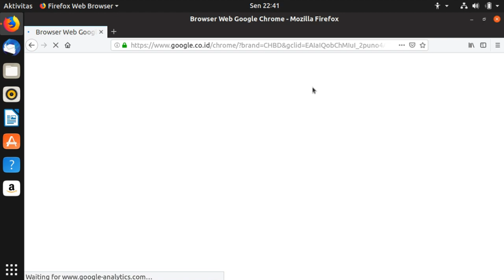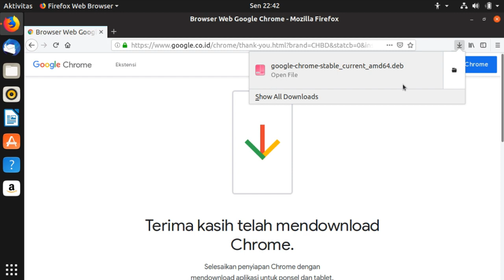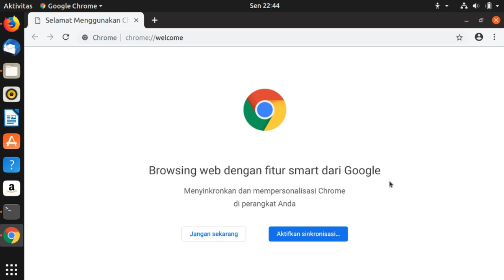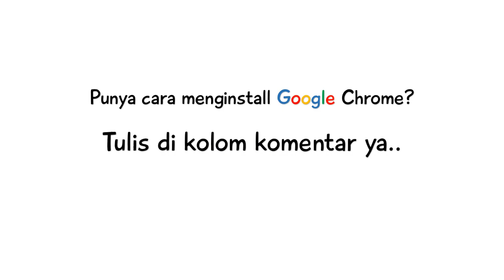Ubuntu tutorial for beginners 2019 - Install Google Chrome pada Ubuntu 18 10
Menurut Stat Counter, Google Chrome adalah Web browser yang paling banyak digunakan di dunia.  Salah satu fitur yang saya sukai adalah kemudahan sinkronisasi dengan android.
Berikut ini cara Install Google Chrome di Ubuntu 18.10

Alat perekaman:
Video editor: Openshot
Mic : Asus Zenfone Selfie Lite
Versi Ubuntu: 18.10 (Cosmic Cuttlefish)